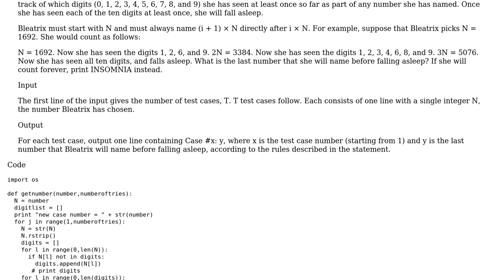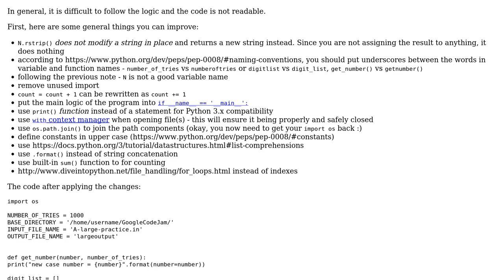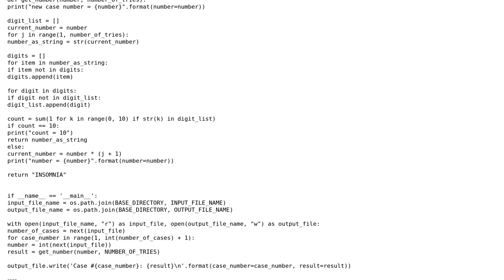Code Review: Google CodeJam 2016 - Python Counting Sheep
With thanks & praise to God, and with thanks to the many people who have made this project possible! | Content (except music & images) licensed under CC BY-SA | Music | Images & others | With thanks to user magd user alecxe user 200_success and the Stack Exchange Network Trademarks are property of their respective owners. You are responsible for your own actions.